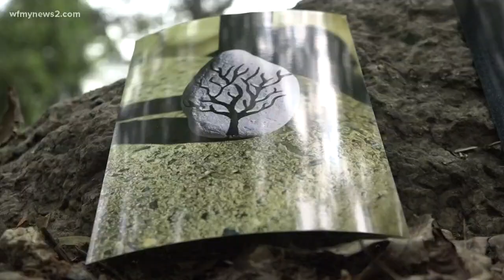Girlfriend Paints Hundreds Of Rocks In Hopes of Finding Boyfriend A Kidney Donor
The message is clear: "My boyfriend needs a kidney." Girlfriend's unique way of showing love, spreading message of being a donor.